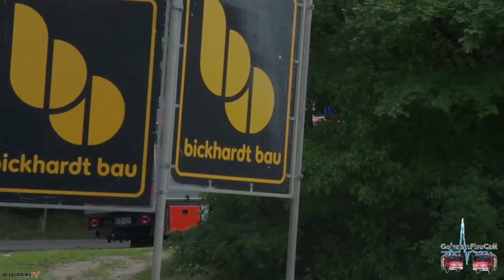LF 8/6 FF Wiesbaden-Sonnenberg + TSF-W FF Wiesbaden-Rambach